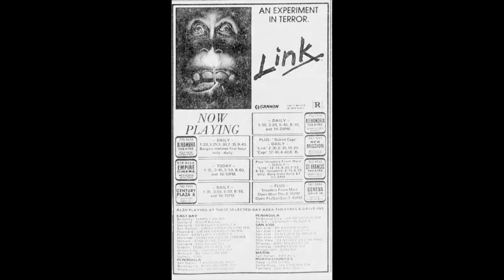Link (1986)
A tribute to Link (1986).